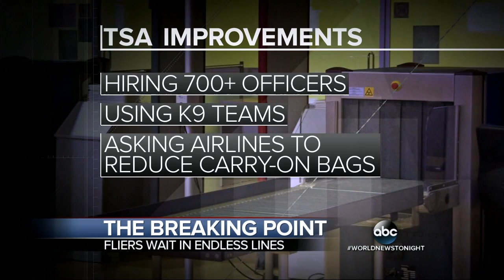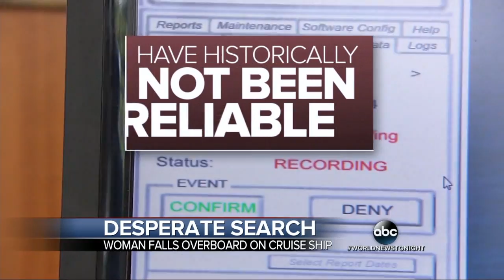WJLA HD 20160514 1830